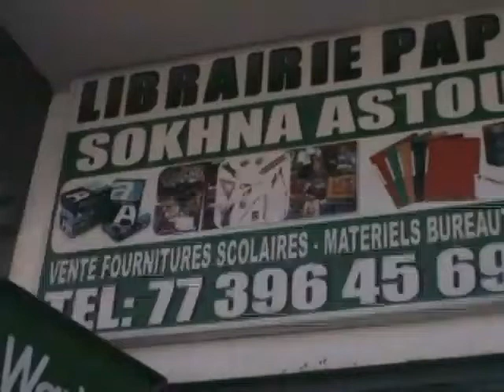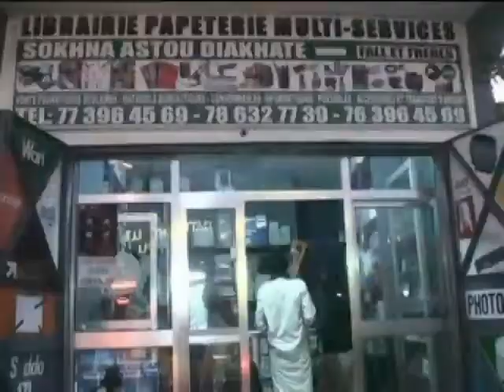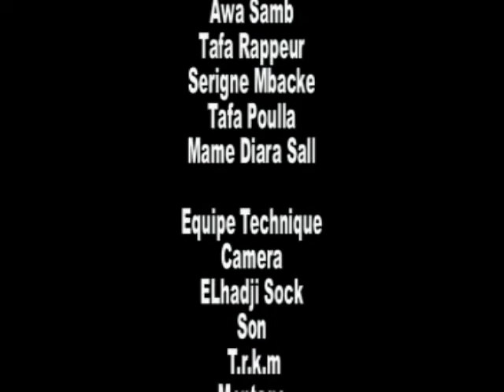Ragal Koor episode 23 2019